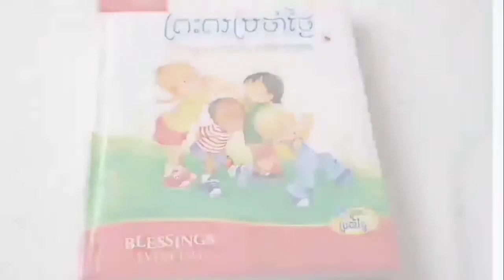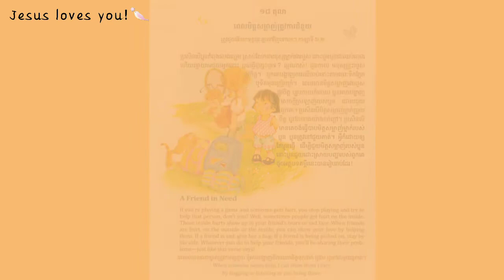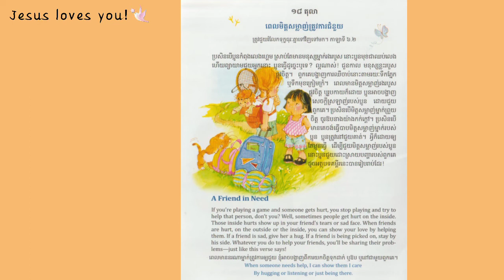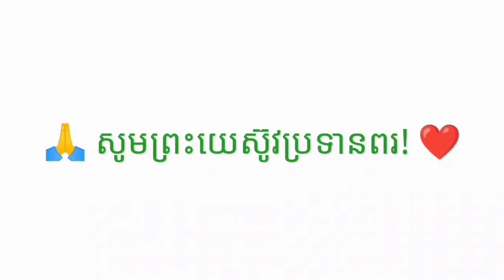1-120_ព្រះពរប្រចាំថ្ងៃ-ពេលមិត្តសម្លាញ់ត្រូវការជំនួយ_19102022_Joseph Central School